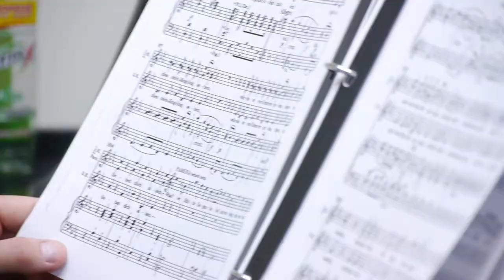FIU Students and Florida Grand Opera Team Up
FIU's School of Music has joined forces with Florida Grand Opera (FGO) to present "An Evening of Dramatic Opera Scenes" on Saturday, Oct. 15, at 7:30 p.m., at the Herbert & Nicole Wertheim Performing Arts Center. The concert will feature performances by members of the FIU Opera Theater and FGO's Young Artists Studio.